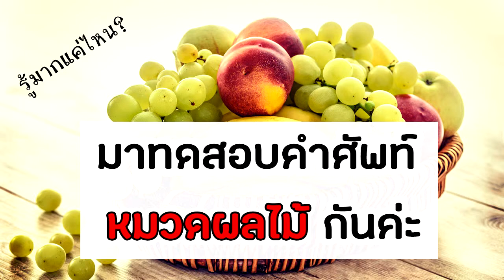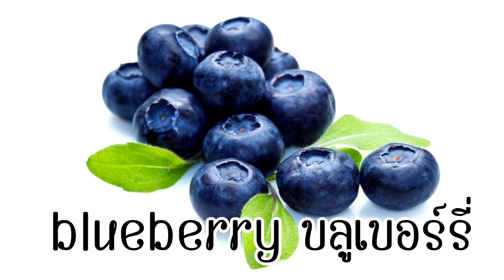มาทดสอบคำศัพท์หมวดผลไม้กัน / ฝึกคิดเป็นภาษาอังกฤษ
มาทดสอบคลังคำศัพท์หมวดผลไม้ของตัวเองกัน
ดูว่าเรารู้ศัพท์ในหมวดผลไม้มากน้อยแค่ไหน
และฝึกคิดเป็นภาษาอังกฤษ